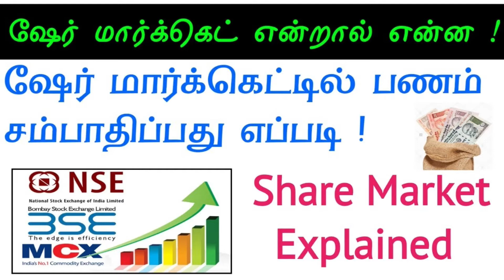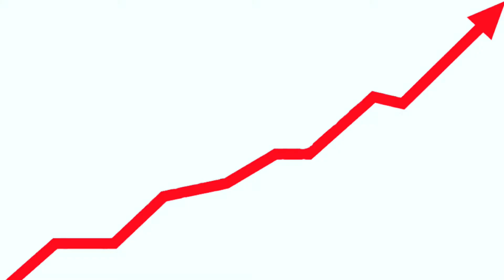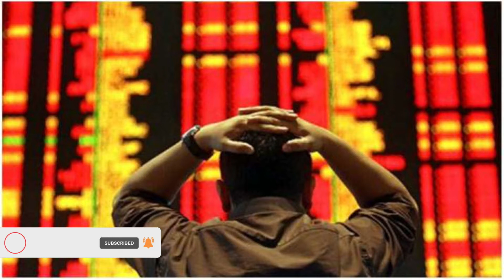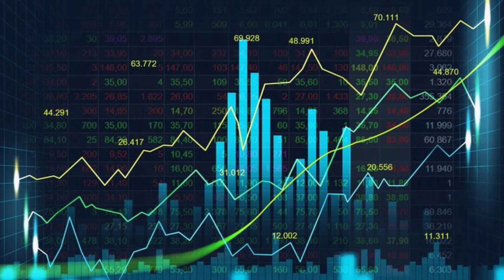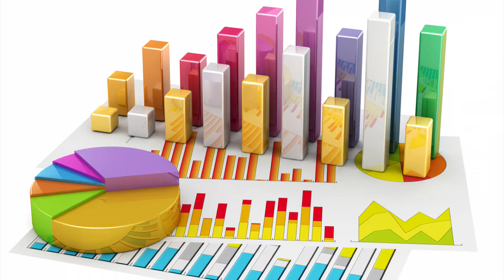பங்குச்சந்தை பலூன்கள் I அமெரிக்காவின் புதிய நூற்றாண்டும் புதுவித பிராடும் I Moses Santhiyagu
17ஆம்நூற்றாண்டு முதல் 2008ஆம் ஆண்டு வரை  பங்குச்சந்தையில் உருவான குமிழிகள் குறித்தான வரலாறுகளையும், அவைகள் எதனால் ஏற்பட்டன, அவற்றின் பாதிப்புகள் என்னென்ன என பல வரலாற்று தகவல்களை இந்த புத்தகத்தில்  ஆசிரியர் எழுதியுள்ளார்.   அதுவும் நகைச்சுவை கலந்து எழுதி படிப்பவர்களை சிரிக்க வைப்பது மட்டுமல்லாமல் சிந்திக்கவும் வைத்துள்ளது மிக சிறப்பானதாகும்.

இந்த புத்தகம் அனைத்து பள்ளி மற்றும் கல்லூரிகளின் நூலகங்களிலும் இடம்பெற வேண்டிய முக்கியமான ஒரு படைப்பாகும்.

இவண்,

புத்தக பதிப்பாளர்

புத்தகத்தை பெற கீழ்கண்ட மின்னஞ்சல் முகவரியில் தொடர்பு கொள்ளுங்கள்

கிண்டிலில் புத்தகத்தை படிக்க;

நன்றி